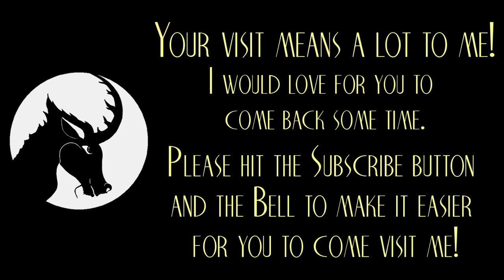The Photobomber - Creepypasta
Someone is in my photo. Ok, not just one of my pictures... ALL of them. Literally all of them. Strange.